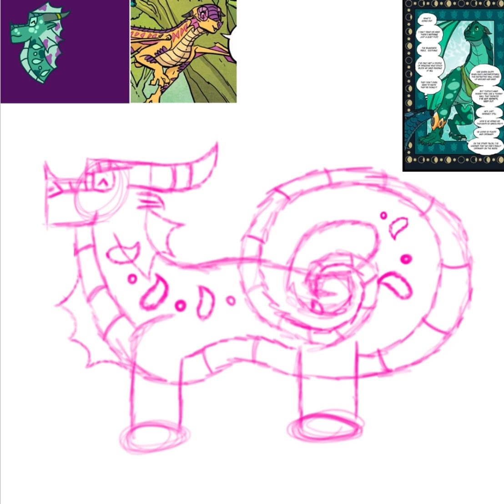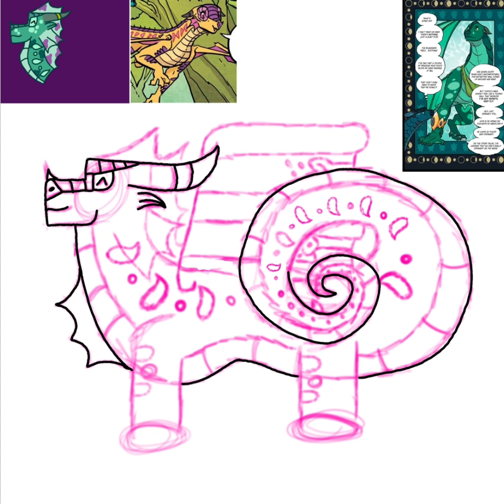WoF art (Kinkajou X Turtle) 🐢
Hi my name is K1. I like bluey, wings of fire, Dragon puppets, sonic, and Mario. If you like cringy videos then you have come to the right place. My goal is to make at lest one person laugh and smile. I want to bring laughter and joy to the world. My content may be cringe but hopefully it made you smile. God bless you.